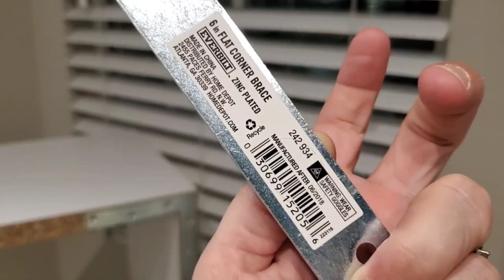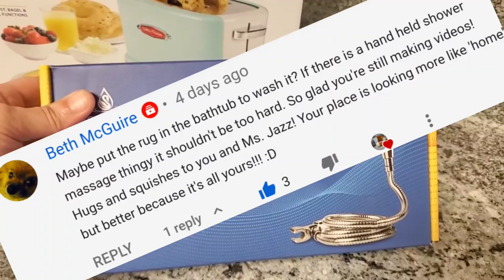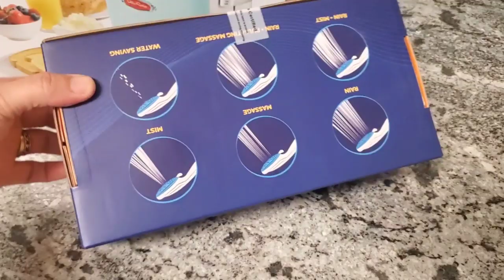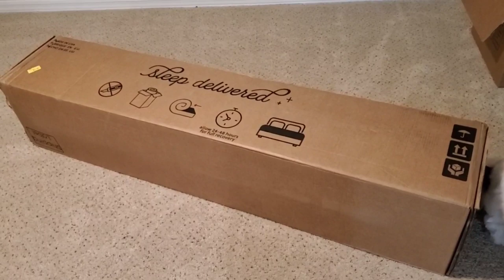Mini Trainwreck Tutorial ~ Amazon Deliveries ~ GOMMTube #307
One quick tip to stabilize cube storage and then it's time to see what's arrived from Amazon.

💬 FACEBOOK GROUPS 💬

🛍 Nostalgia RTOS200AQ New and Improved Retro Wide 2-Slice Toaster  – Aqua

🛍 Malicosmile Blue Rhinestone Shower Hooks Rings, Decorative Stainless Steel Double Curtain Hooks for Bathroom Shower Rods Set of 12pcs

🛍 Signature Design by Ashley Limited Edition Plush Queen Mattress

🛍 AquaBliss TheraSpa Hand Shower

🛍 Silicon Desktop Organizer

🛍 Xyron Mega Runner, .5" x 100', Adhesive Dispenser, Refillable, Tape Runner (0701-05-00)

🛍 Xyron Mega Runner Permanent Adhesive Refill-.5x100', For Use In 0701 Or 100049

🛍 Premium Clothes Drying Rack - High Capacity Heavy Duty 3-Tier - Fully Adjustable Stainless Steel Racks - Foldable to 7" for Easy Storage - 8 Casters - Indoor & Outdoor

🏷 OTHER RECOMMENDATIONS 🏷